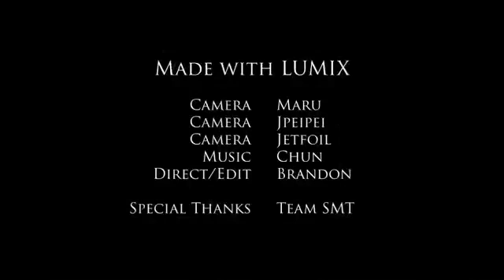16 Channel Vibration Analyser in 1 lakh Toughbook 31